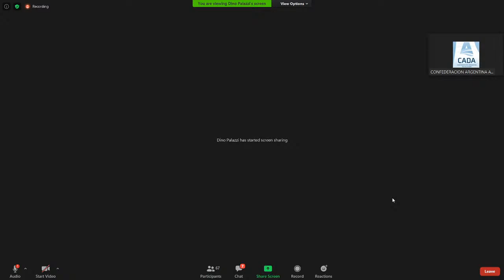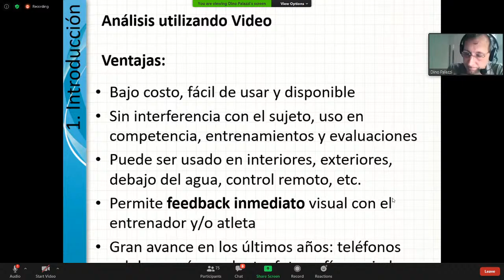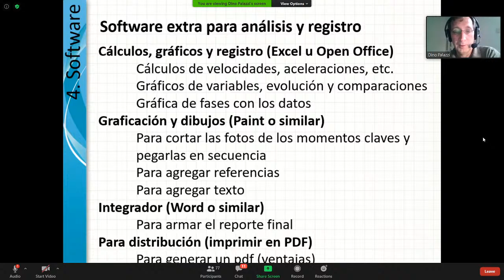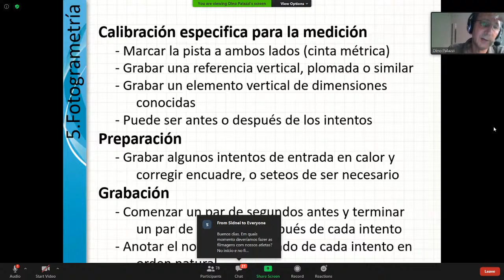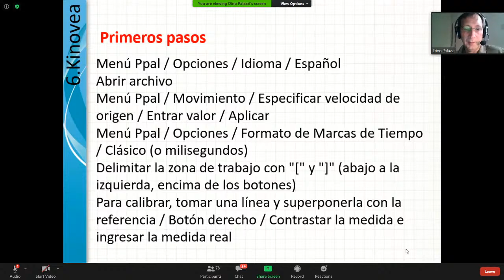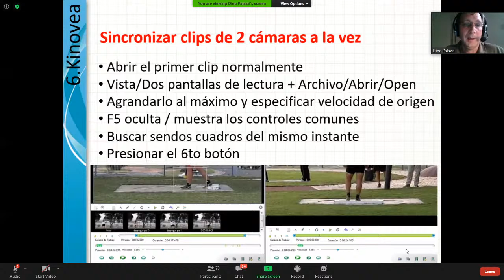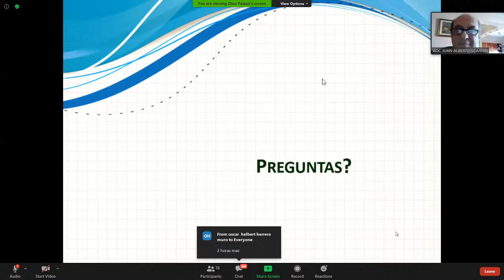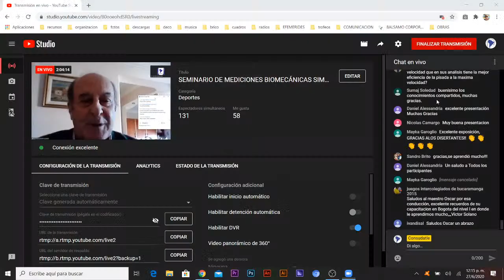SEMINARIO DE MEDICIONES BIOMECÁNICAS SIMPLES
Página de registro para obtener el certificado/ Página de registro para obter o certificado/Registration page to obtain the certificate

SEMINARIO DE MEDICIONES BIOMECÁNICAS SIMPLES con el bio-ingeniero argentino Dino Palazzi, desde Doha Qatar, con la presencia del exatleta Olímpico y entrenador también olímpico de Brasil   Katsuhiko Nakaya, quien interactuara desde su función de entrenador especialista en velocidad relevos y vallas. El tema será cómo utilizar cámaras fotográficas y celulares en mediciones sencillas y útiles al entrenador de atletismo en general y en particular para la velocidad. Una herramienta para los entrenadores de atletismo.